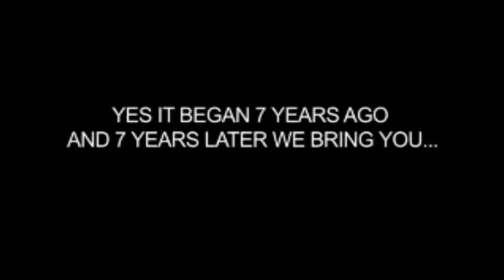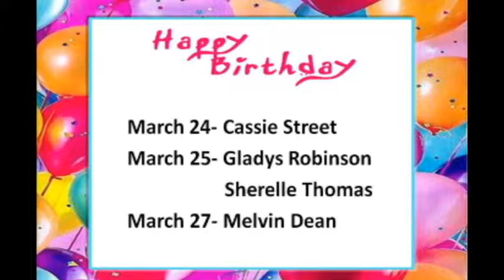Freedom Baptist Church: iFreedom Church News March 22,2015